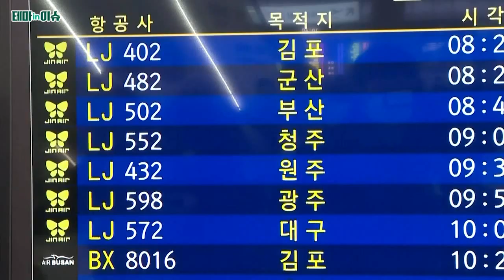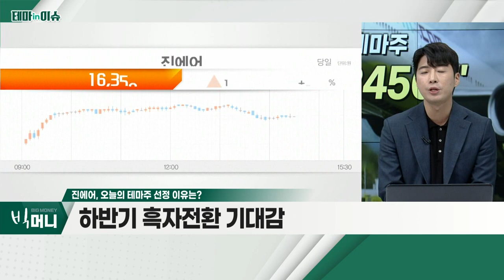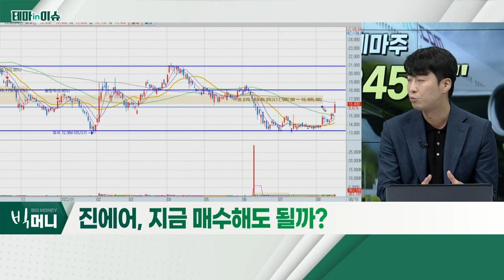진에어(272450)... 하반기 흑자전환 기대감_테마IN이슈 (20220816)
진에어(272450)
- 하반기 흑자전환 기대감
- 국제 유가 하락… 항공주 동반 강세
- 지배구조 개편… 안정 지속 기대